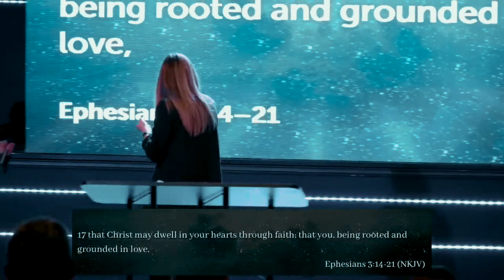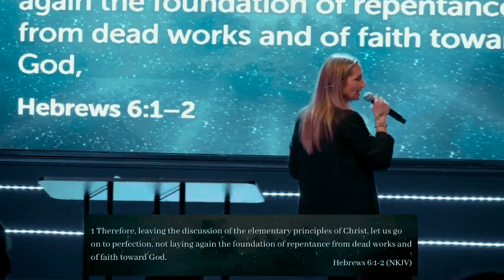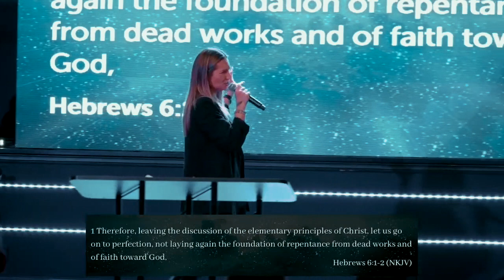Beyond - Pastor Natalie Bolt